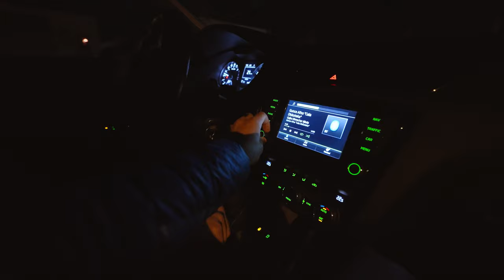Lidlova Vitalnica: Begunjščica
Lidlovi  Vitalnici se je pridružil strastni ljubitelj športa – Aljaž Žnidaršič. 🥳️ Zaželi mu dobrodošlico 👇 in si oglej njegov podvig na Begunjščico. 🗻